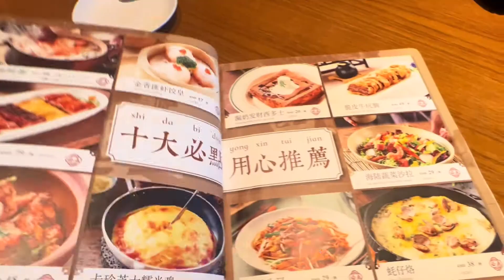品粤式早茶开启美好一天。漏奶发财西多士～很美味